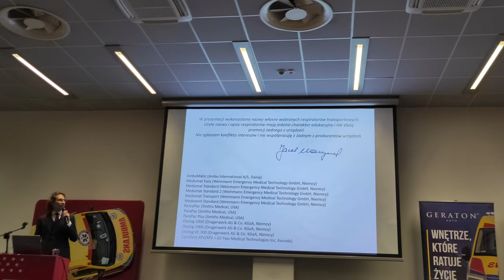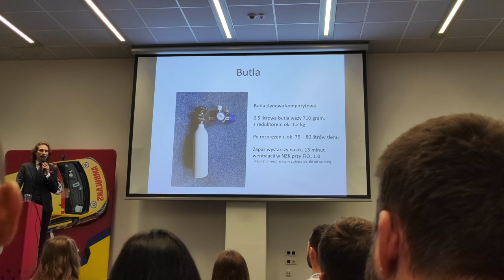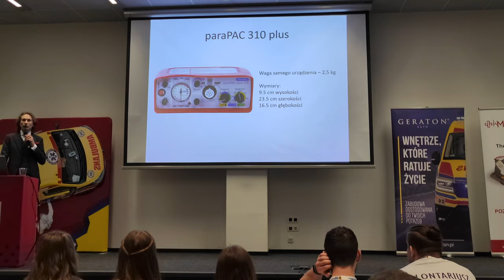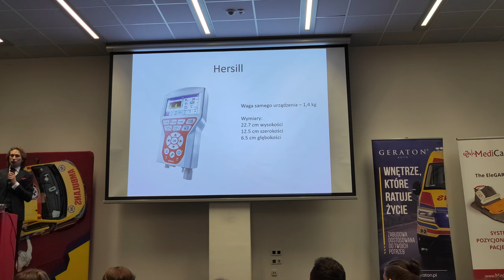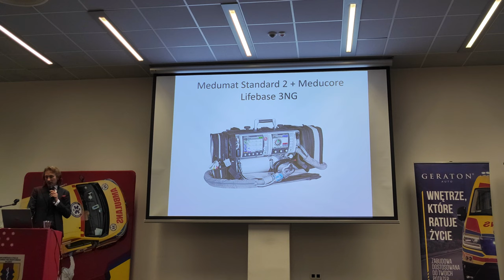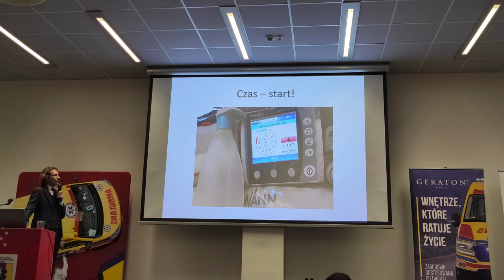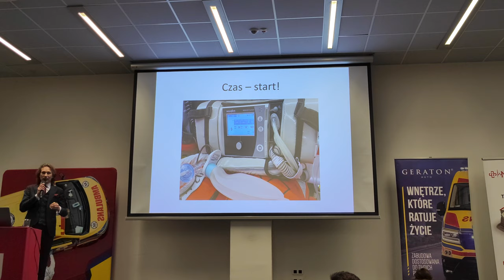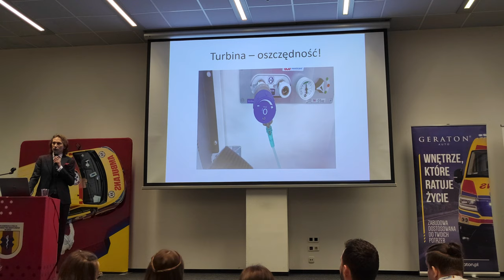Dr Jacek Wawrzynek - Wentylacja mechaniczna z perspektywy ratownika na motocyklu.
Wykład zarejestrowany podczas I Ogólnopolskiej Konferencji Ratownictwa Medycznego WSRM w Łodzi.

Nagranie: Krzysztof Kotliński (PARAMEDiC Poland Ratownictwo)